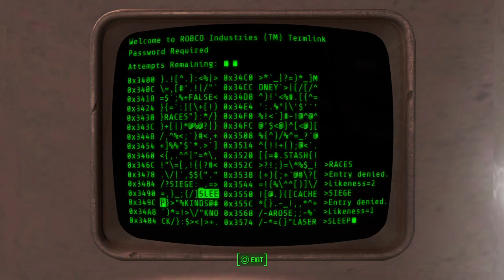Wasteland Survival Guide | Fallout 4 | Past Twitch Stream